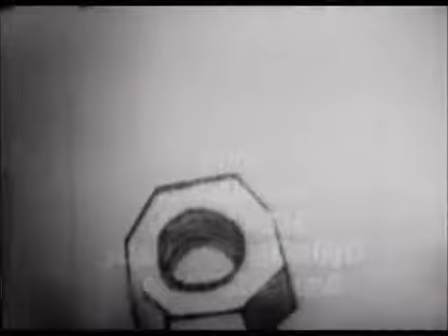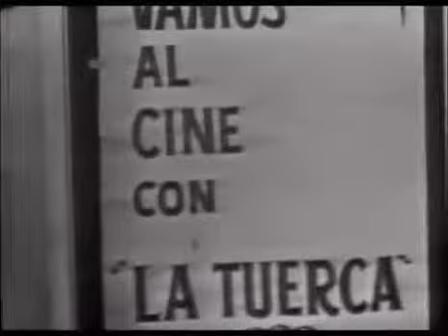Especial de La Tuerca Sano Humor para el Recuerdo.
programa argentino de humor protagonizado por vicente rubino, osvaldo pacheco, tono andreu, gogo andreu, nelly lainez, joe rigoli, rafael carret, guido gorgati,carlos scazziotta, carmen vallejo,.